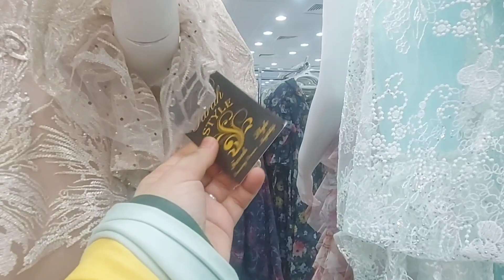جولة رائعة في مجمع العائلة الدولي في شارع العزيزية بمكة المكرمة أفضل مكان لي شراء الهدايا 👌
لا تنسون تدعموني وتضغطو على زر اللايك والاشتراك فالقناة🍃واضغطو جرس التنبيه عشان يوصلكم كل جديد🛎
بارطاج مع احباب والأصحاب ديالكم ربي جعلها في ميزانات حسناتكم🤲
وشكرا لمتابعتكم🌷🤍❤
😘استقرامي لي تواصل معي
swsnzozo
سوسن زوزو